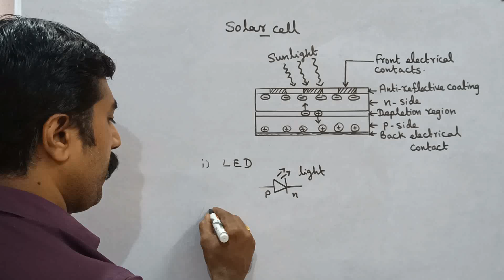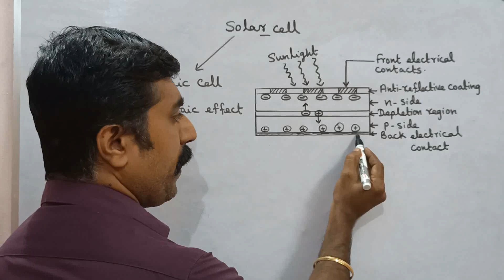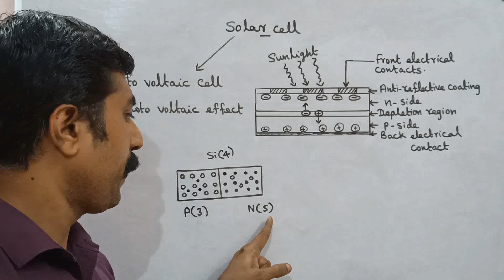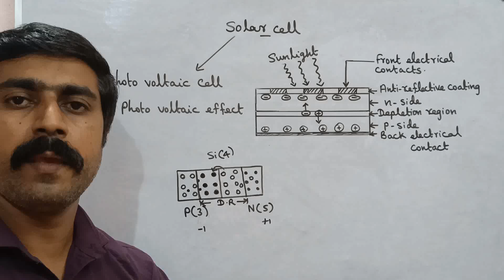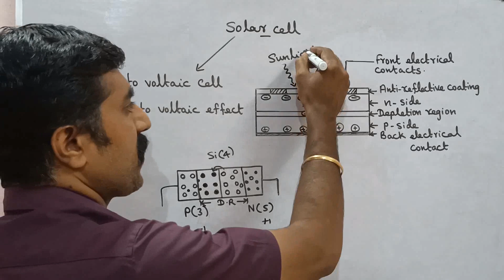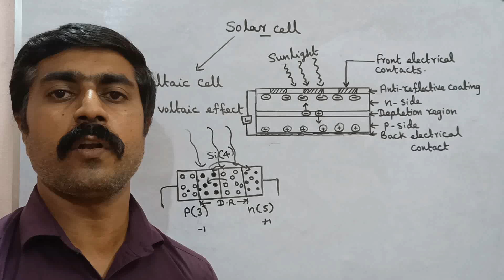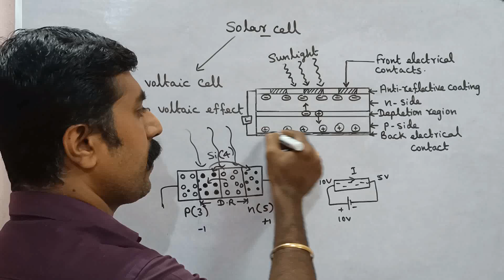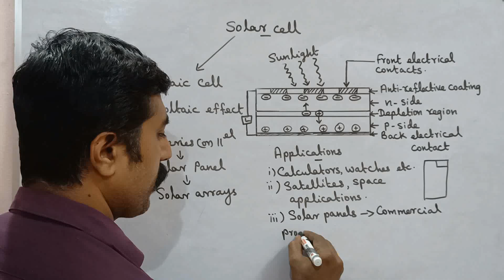solar cell ||optoelectronic device||Electronics||communication||12 Physics||Tamil||sky physics